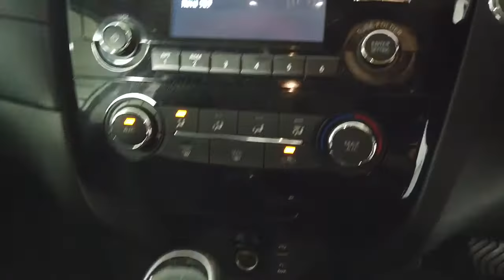2019 NISSAN X-TRAIL Ryde, Sydney, New South Wales, Top Ryde, Australia 282398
White New 2019 NISSAN X-TRAIL available in Ryde, New South Wales at North Shore Mitsubishi.

Hunter Holden
603 Victoria Road